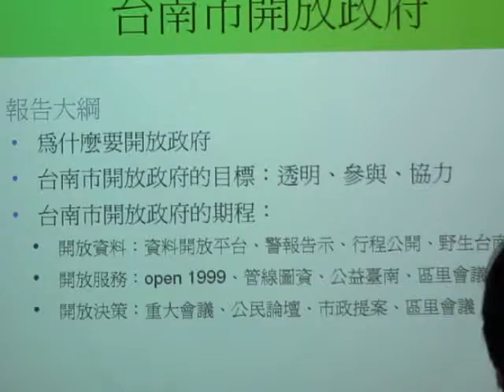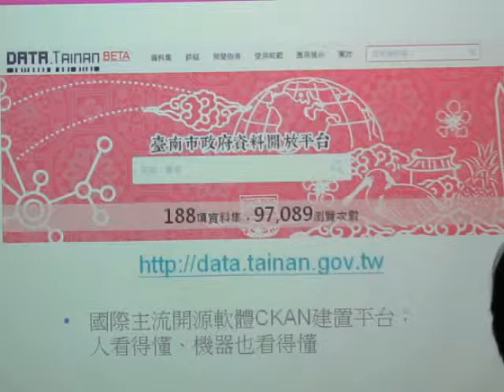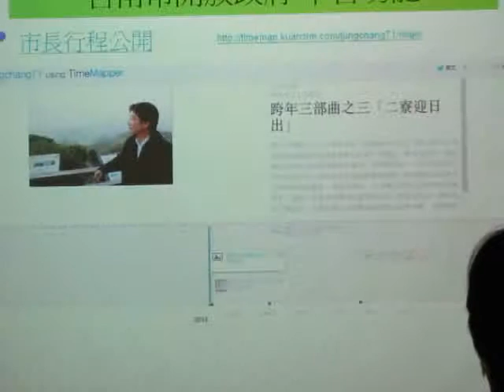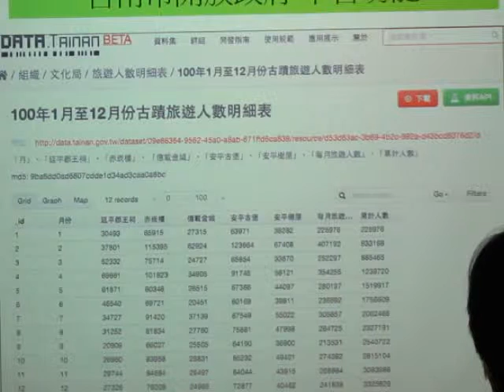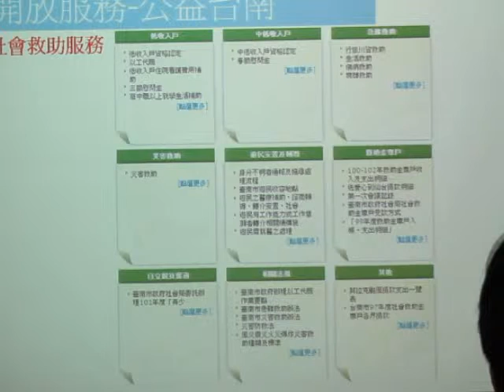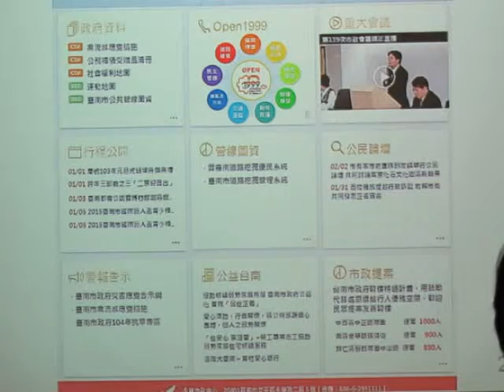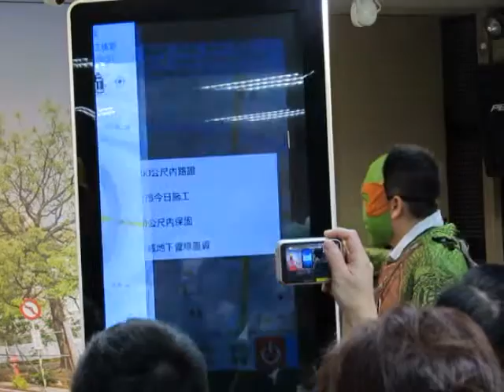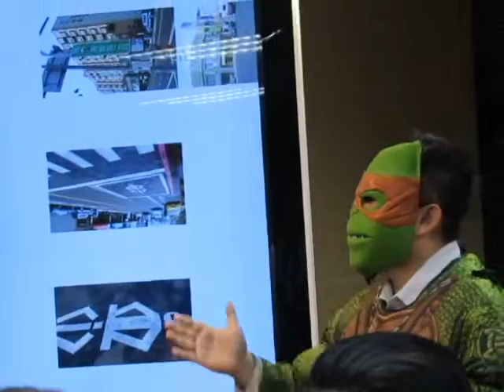民正新聞記者:蔡永源報導賴市長宣示推動開放政府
臺南市政府今正式宣示，以「開放資料」、「開放服務」、「開放決策」三大主軸推動開放政府，市長賴清德當場宣布自四月開始直播市政會議，以資訊透明、管道多元等方式，落實公民參與。賴市長強調，開放政府為臺南市政府四大施政本質之一，市府有決心，而且也有方法，會好好來推動開放政府，讓市府跟民意更加緊密的結合，不僅僅市政府可以接受民眾課責，也可以提高行政效率，更能廉能防腐。有鑒於此，繼東區巴克禮公園第二期荒野公園、左鎮菜寮化石園區後，賴市長當場宣布飛雁新村開發案進入開放決策的議程，如此一來，重大建設的發展，才能有民眾參與的重大意義。

  臺南市政府以「透明、參與、協力」為開放政府三大原則，並以「開放資料」、「開放服務」、「開放決策」三大主軸進行，透過今天的記者會模擬現場播出，正式對外說明。賴市長致詞指出，開放政府三面向，包括開放資料、開放服務、開放決策。簡單的講，都是開放，就是公開透明，不管是開放資料、開放決策、開放服務，市民有辦法參與之後，就有辦法公私協力，就會產生一個正面的效益，促進民主發展。

  賴市長進一步指出，過去，雖然臺南市政府沒有強調開放政府這四個字，但其實是有些事情已經在做了。舉例來說，東區工務局所建置的荒野公園，就是「巴克禮公園的第二期」，依循開放決策的模式，它保留了包括螢火蟲區，一個滯洪池，與當地原始的生態環境，為了要避免影響當地的生態，還建構了高木棧道。賴市長認為，如果大家去看一下就知道，這些構想、這些意見，都是市政府與工務局，長期跟當地的社會團體，或是當地的里民共同討論的結果；換句話說，市政府決定要開闢第二期，但是怎麼開闢？然後，期程如何？要怎麼樣做？甚至監督，其實都是公、私協力；這就是一個開放決策的模式。賴市長也提及西拉雅族正名的事情，以及左鎮化石館，市府希望變成化石館園區，透過公民論壇方式，市府把化石館園區的想法與當地里民、社團充份溝通。這也是市府用開放決策的模式而成的。

 最後，賴市長指出，上一任臺南市政府兩大施政本質，一是清廉勤政，一是以人為本，傾聽民意、施政跟民意結合；像是路平，或是治水，路平、治水、公車捷運化，相關的局處首長都花了很多功夫聽取民眾的意見，跟民眾結合，就是以人為本的概念，除此之外，這一任我們又加兩個本質，一個是公益向善，我們認為市政府也應該是一個行善的單位，我們看到很多善心人士或是團體在做好事，那市政府也有行政的資源，應該去幫助弱勢的民眾，也是一個行善的團體。第四個就是開放政府，市政府有決心，而且也有方法，會好好來推動開放政府，讓臺南市政府跟民意更加緊密的結合，不僅僅市政府可以接受民眾課責，也可以更加有效率，也可以廉能防腐，當然最重要也可以讓城市的建設能夠更符合民眾的要求。

  市府秘書長陳美伶指出，過去，行政機關最引人詬病的地方有兩項，一是行政效能牛步化、一是黑箱作業；然2000年民進黨執政通過行政程序法以及2005年立院通過政府資訊公開法後，中央政府是在所有的中央機關裡面都要求在網站的首頁上面，都必須要有政府資訊公開的專區，然後開始去做資訊公開；地方政府的部分，就沒有很同步的去強烈的要求。

  研考會主委趙卿惠指出，臺南市開放政府採取「整體規劃、個別亮點先行」的方式推動，像是之前的市府禽流感應變措施就上架到資料開放平臺，日前（2月27日）市府也參加Open Data/Taiwan禽流感與開放資料座談會，應邀分享臺南市政府公開水、旱禽場因禽流感而撲殺禽類的場次、地點、日期、禽種、病源、工作執行事蹟等，資料開放平臺可將資料地圖化，讓資料的更新和顯示更有分析性。另外，研考會也利用時間地圖「TimeMapper」，呈現市政府的防疫工作時間軸，也就是以時間為軸線，了解防疫工作的概況，而這些加值服務，還能上傳影音和照片，對了解一個事件的始末有很大的幫助。